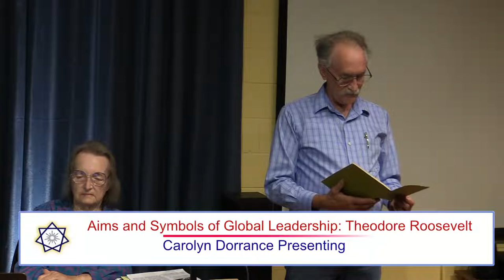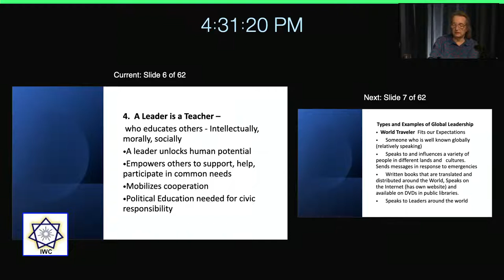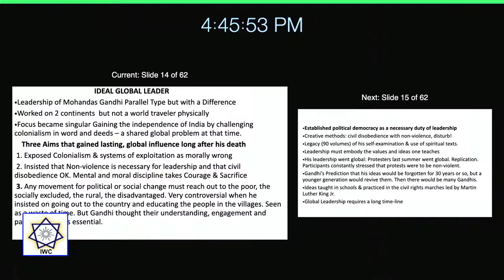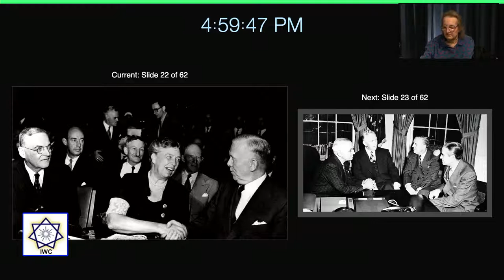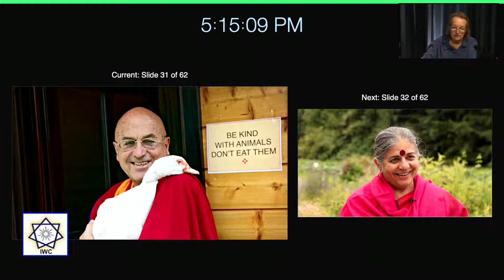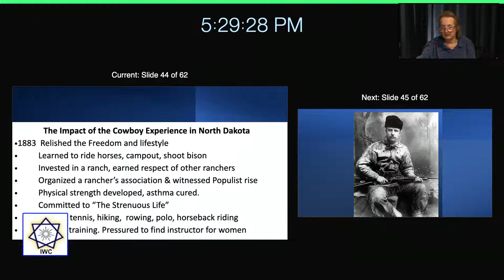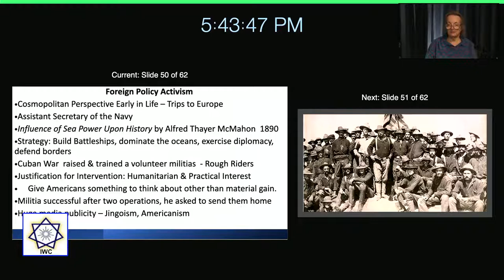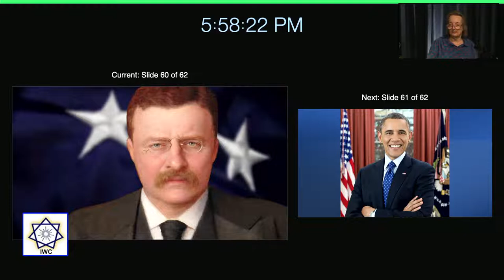Aims and Symbols of Global Leadership: Theodore Roosevelt IWCinSantaBarbara Live Stream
Carolyn Dorrace presents the annual observance of the inauguration of the Institute of World Culture on July 4, 1976 and will focus on global leadership, political, economic and cultural. Some contemporary examples of global leadership will be reviewed to identify the aims, symbols and challenges of leadership in a turbulent but emerging world culture. In keeping with the tradition of the Founding Day Address, some attention will be given to an influential American contribution to world culture. Aim # 2 of The Declaration of Interdependence will guide discussion of the global leadership initiated by President Theodore Roosevelt (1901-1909). Labeled as the first “modern' President”, Roosevelt combined considerable support for progressive reforms with an expansive role for the United States around the world. His use of symbols and active leadership styles awakened public opinion to the possibilities for American activism in the world.